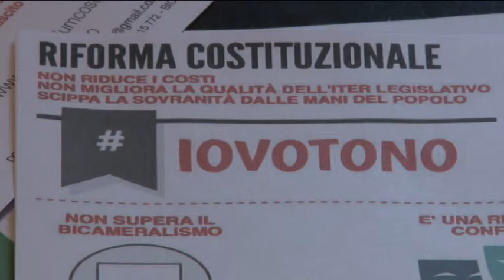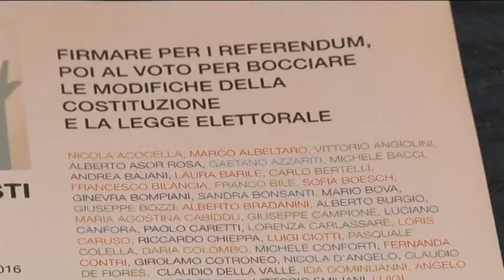A Pescara nasce il Coordinamento Democrazia Costituzionale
A Pescara nasce il Coordinamento Democrazia Costituzionale, obiettivo:dare avvio alla campagna refefendaria per il No alle modifiche della costituziine e l aboliziine della legge elettorale "Italicum"